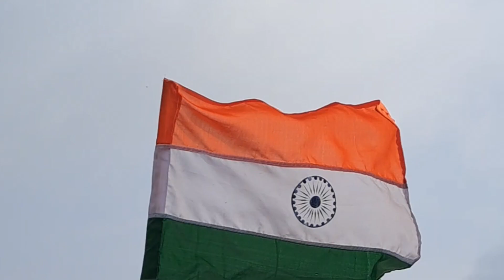Happy 77th Independence day celebration.Live dance program.শুভ স্বাধীনতা দিবস ।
independence day,
how many years of independence day 2023 in india,
independence day of india 2023,
independence day 2023 india status,
how many years independence day,
15 august 2023,
independence day 2023 india wishes,
independence day 2023 india year,
independence day 3 2023,
independence day august 15,
independence day 2023 india 76 or 77